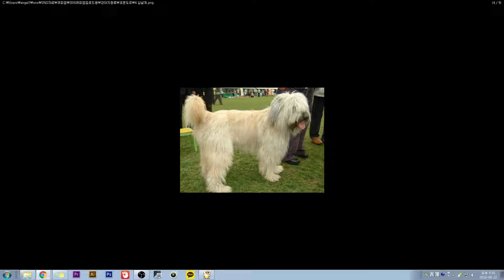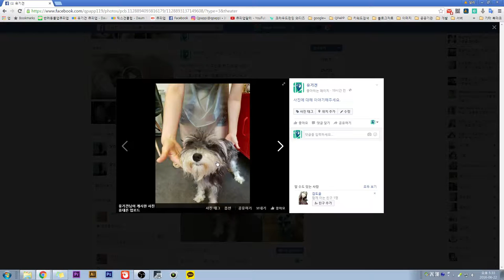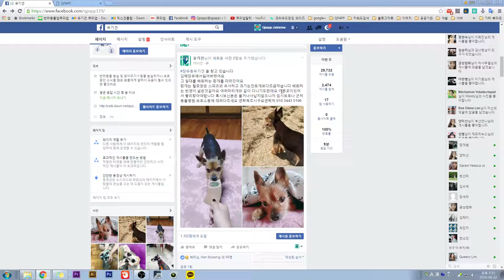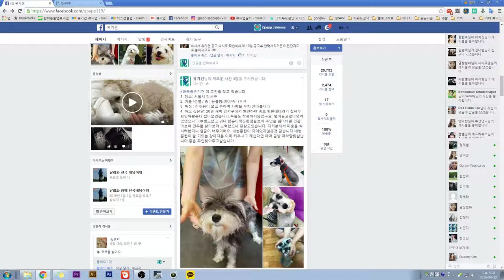[달려라달리]이건 개야, 걸레야? 걸레를 닮은 강아지, 코몬도르!(큐피앱)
큐피앱 실시간방송 페이스북 유기견, 네이버 블로그, 큐피앱 페이스북을 소개하고 있습니다.